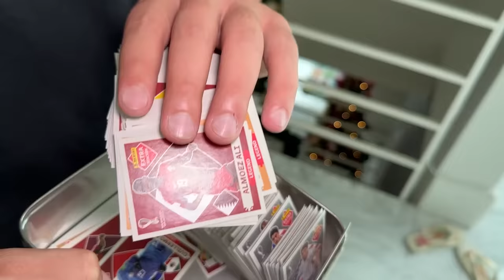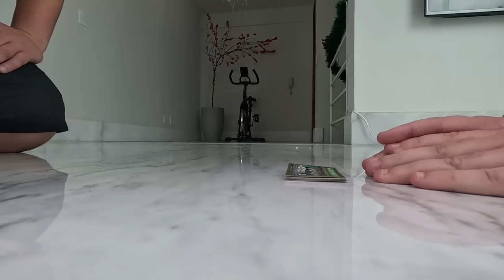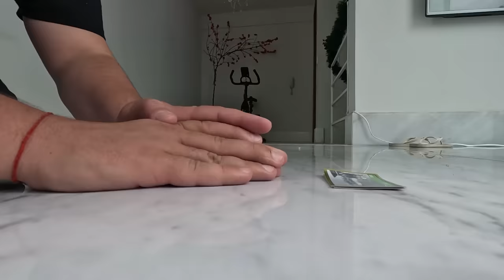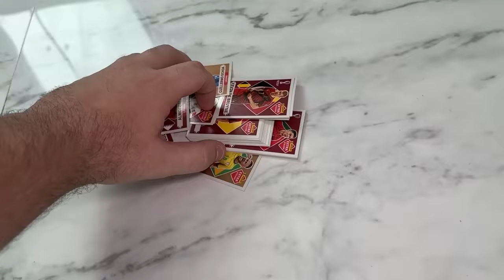GANHEI TODAS AS LENDÁRIAS DO FIGURITALO NO BAFO!! (CAMPEÃO MUNDIAL)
Assista também:
Figuritalo - @Figuritalo
Minha namorada - @NathaliaAimee
Enaldinho - @enaldinho